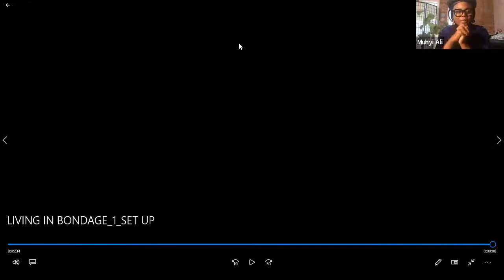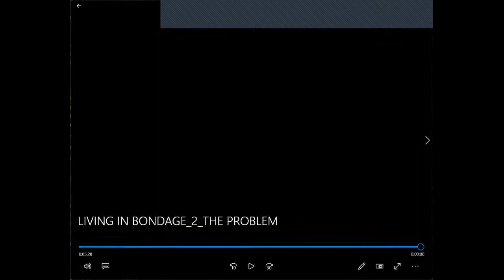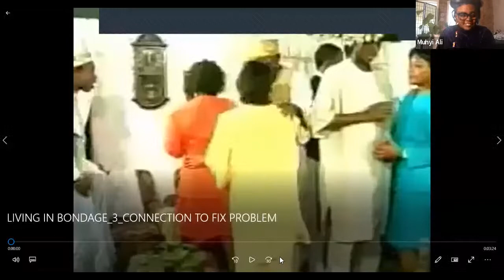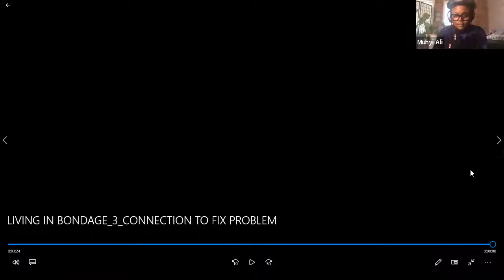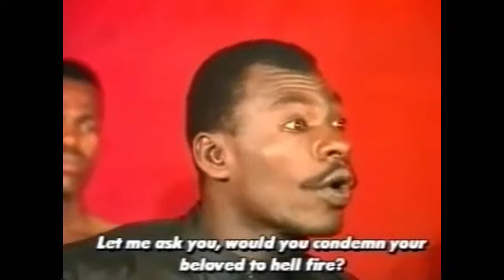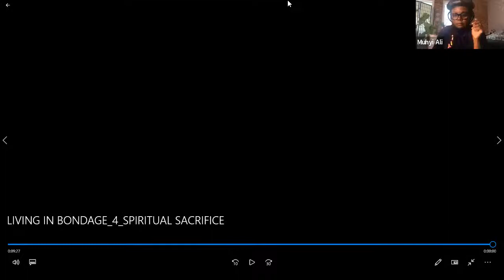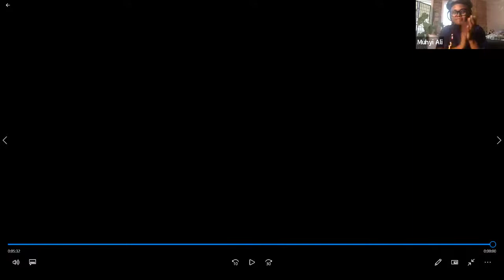Smithsonian National Museum of African Art Live Stream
Enjoy film screenings, masterclasses, conversations with filmmakers, and artist talks as we highlight the art of Nollywood, engage with African creativity and expression, and engage the global African diaspora. Inspired by the museum’s exhibitions Iké Udé: Portraits of Nollywood and Before Nollywood: The Ideal Photo Studio.